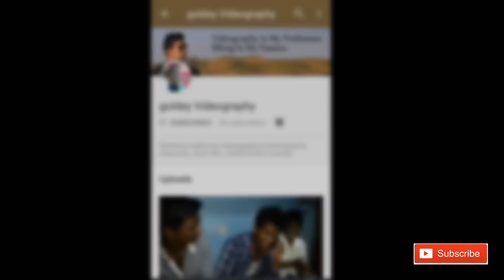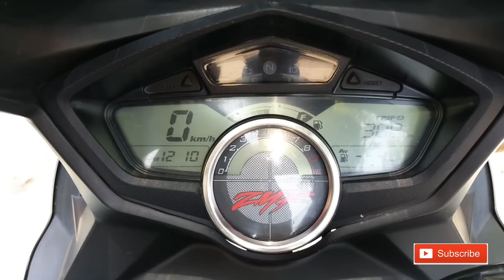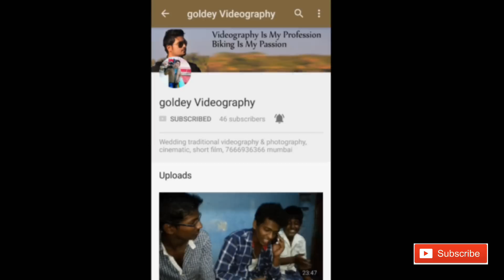Hero New Karizma Zmr version 2 bike review